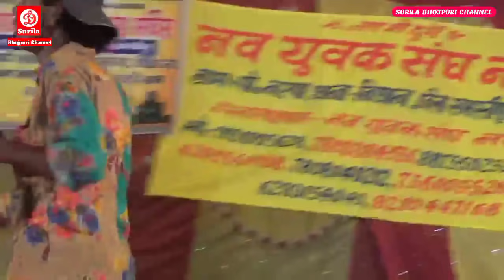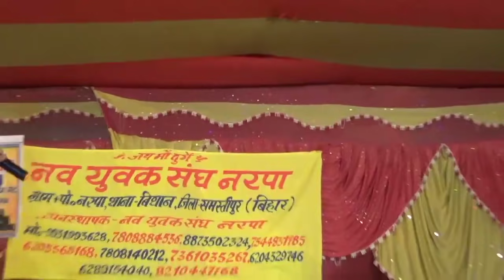Makhriya Nach Party Rudal Haran vikat gadh ki ladari path suru bhag 3 romantic video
amarjeet_fansi_vikat_gadh ki ladari superhit romantic video bhag 2

allah_rudal_Sushil_jee_vikat_gadh_ki ladari